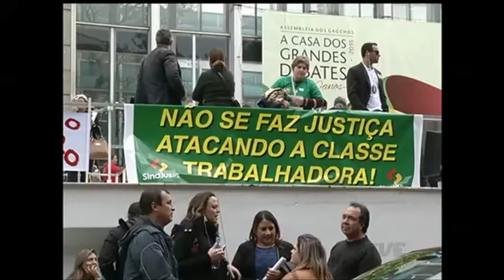Assembleia derruba vetos do governador a reajuste salarial para servidores de poderes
Na última sessão antes do recesso parlamentar de julho, a Assembleia derrubou hoje os vetos do governador José Ivo Sartori aos projetos de reposição salarial de servidores dos poderes judiciário e legislativo e de outros três órgãos públicos. A confirmação dos reajustes, de 8,1%, deve custar aos cofres do estado quase R$ 200 milhões por ano. Em nota, o Palácio Piratini lamentou a decisão do parlamento.